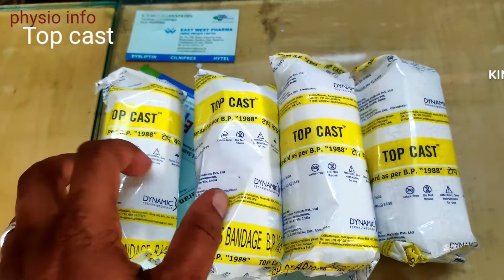pop 🩹🦴💁மாவு கட்டு 🙄 எப்படி போடறாங்கனு பாருங்க 🧑‍🦽/Tamil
# pop # physio info# POP Casting